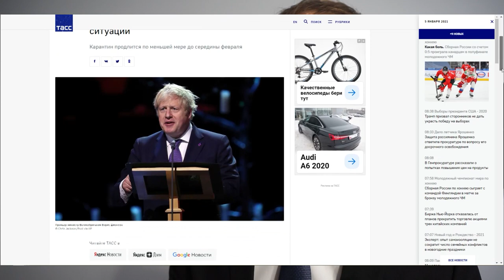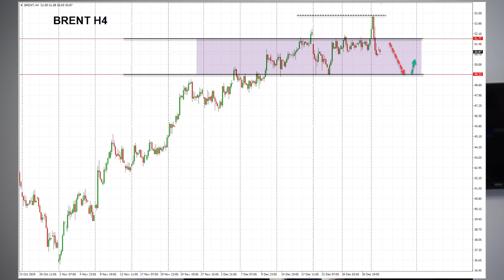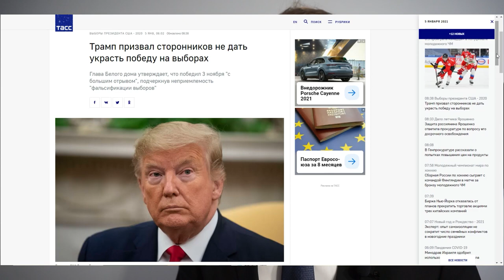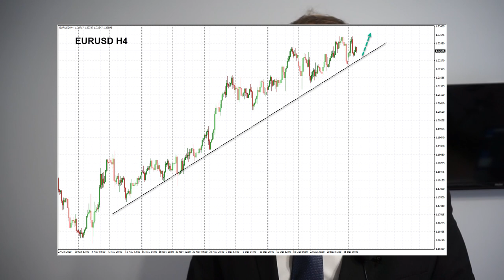Новый локдаун в Британии. Трамп продолжает бороться за власть | AMarkets